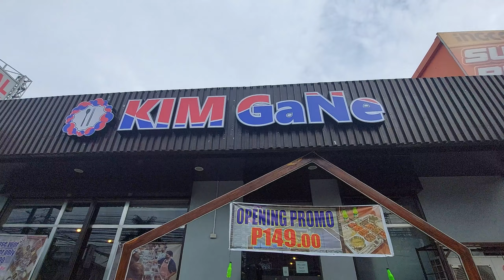Korean Lunch Mukbang | KIM GaNe Matina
Tara Guys, Let's Dig In.. at Kim Gane Matina Branch

We tried the most unique Korean lunch experience
with the wide range of Korean meals for just affordable price!!
Plus Unlimited Rice!!

Special thanks to:
Nofcksgiven Creatives

Any of the Music Contents here in my videos are not mine

Thank You Mga Kaakibat!!!